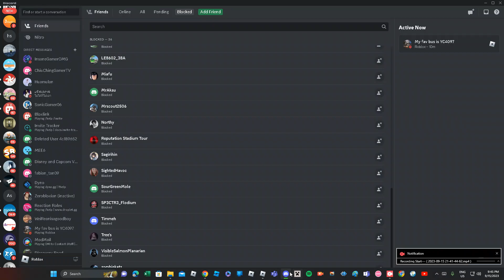*Please do not add inappropriate or swearing words in the comment section below my videos, thank you*! How many times do I have to say... *DO NOT* ❌ dislike my videos! Actions will be taken. No Inappropriate comments allowed.